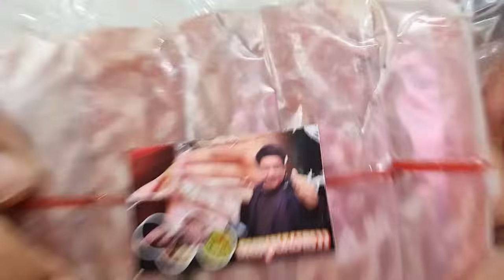สะเทือนใจ แม่ลูกอ่อน ถูกมิจฉาชีพหลอก จนติดคุก